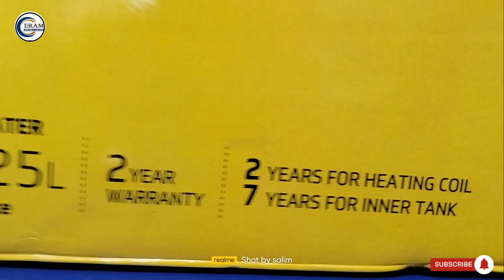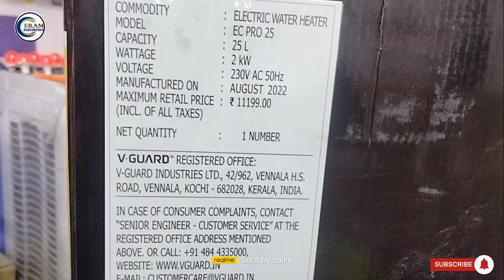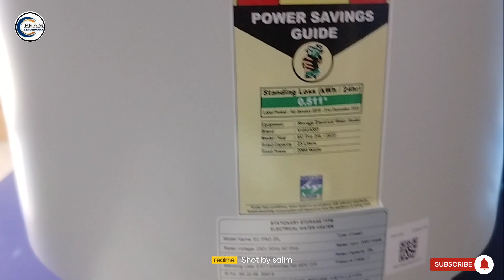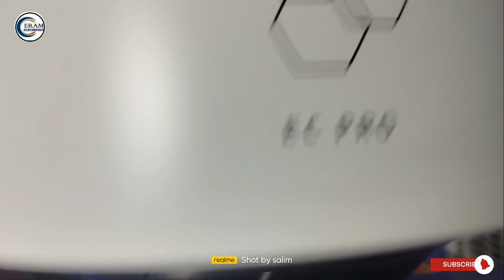V_gaurd New Model Geyser EC Pro 25 LTR Water Heater Unboxing Review And performance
Brand:V-Guard

Item Dimensions: LxWxH40.1 x 38.1 x 53.3 Centimeters

Colour:White

Maximum Operating Pressure:8 Bars

Maximum Pressure:116.03 Pound per Square Inch

【25 LITRE】Storage Water Heater; 【BEE 5 STAR RATED】: Highly Energy Efficient with Extra Thick & High Density CFC Free PUF Insulation for Maximum Heat Retention;【COUNTRY OF ORIGIN】: India
【ANTI-CORROSIVE & SUITABLE FOR HARD WATER USAGE】: Advanced Vitreous Enamel Coating protects the Inner Tank, Superior Incoloy 800 Heating Element ensures Sustained Performance, Extra Thick Magnesium Anode provides Added Protection
【66% REDUCTION IN LEAKAGE】: Single Weld Line High Grade Mild Steel Tank
【SAFETY ASSURED】: Advanced Thermostat & Thermal Cut-out Mechanism for Dual Overheat Protection; 5-in-1 Multi-function Safety Valve prevents excessive Pressure Build-up, Vacuum Formation & Reverse Water Flow
【HYGIENIC & PUNGENT-FREE WATER】: Multi-layer protection against Corrosion & Scaling
【PAN INDIA INSTALLATION AVAILABLE AT INR 350+GST】: Inlet and Outlet Connection Pipes can be purchased from the technician on a chargeable basis (INR.250)
【WITHSTANDS UP TO 8 BAR PRESSURE】: Suitable for High Rise Buildings up to 35 floors and Pressure Pump Application
【DESIGNED FOR CONVENIENCE】: Temperature Control Knob for adjusting the temperature from 25-75°C; Stylish Twin LED Display Indicators for Power (Green) and Heating (Red) status
【WARRANTY】: 2 Year on Product, 3 Year on Heating Element, 5 Year on Inner Tank

BEE 5-Star Rated
Superior energy efficiency, bringing down the energy consumption and lowering your electricity bills

Extra Thick PUF Insulation
Maximizes heat retention and ensures that the water inside the tank remains heated for a longer duration

Incoloy 800 Heating Element
Superior Incoloy 800 Heating Element
2 kW Nickel enriched Heating Element delivers long-lasting heating performance even under tough conditions

Vitreous Enamel Tank Coating
Titanium Enriched Vitreous Enamel Glassline Coating
Leak-proof & Anti corrosive Dry Tank Coating for long-lasting protection from corrosion & scaling

Hard Water
Suitable for Hard Water Usage
Divino’s anti-scalant and anti-corrosive nature make it an ideal choice in hard water conditions

Suitable for High-rise Buildings up to 35 Floors
Its ability to withstand pressure up to 8 bar makes it suitable for pressure pump applications and high-rise buildings up to 35 floors

(Approx. Height of each Floor: 2.29 m)

Single Weld Line Design
Single Weld Line Tank Design
Divino's Inner Tank Design reduces the tank leakage by 66%, making it more robust

Magnesium Anode Rod
Extra Thick Sacrificial Magnesium Anode
Magnesium Anode Rod sacrifices itself, acting as an additional layer of protection against corrosion and further prolongs the water heater life

Advanced Multi-layered Safety
Dual Overheating Protection
Dual Overheating Protection
Advanced Thermostat & Thermal Cut-out Mechanism helps in maintaining the water temperature at the desired levels

Safe and Pungent-free Water
Keeps the water pungent-free & hygienic with its multi-layered protection against Corrosion & Scaling

5-in-1 Safety Valve
Pressure Release Valve
Safeguards against damages resulting from pressure build-up, vacuum formation & reverse water flow'

Buy Eram Electronics yadav Complex Thawe road Gopalganj Bihar _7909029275